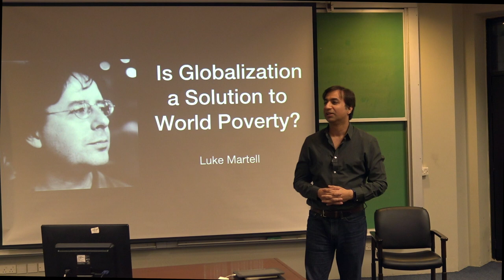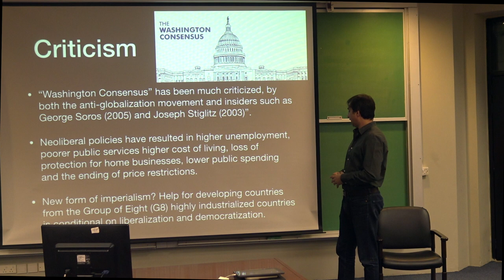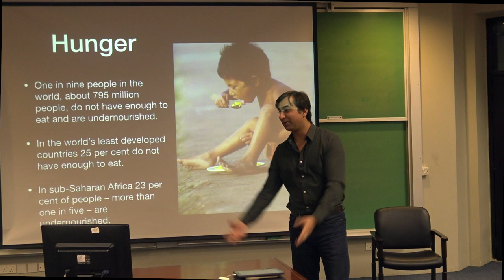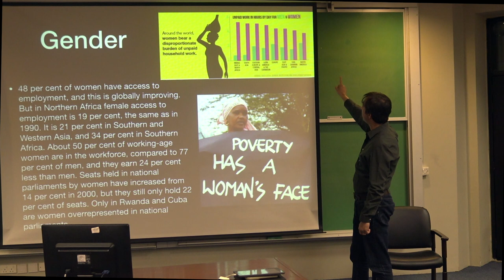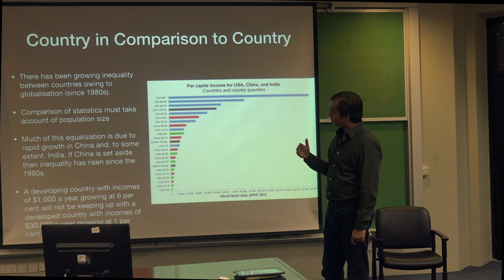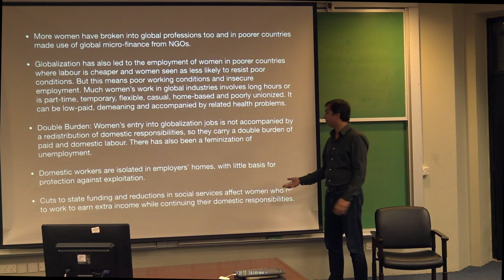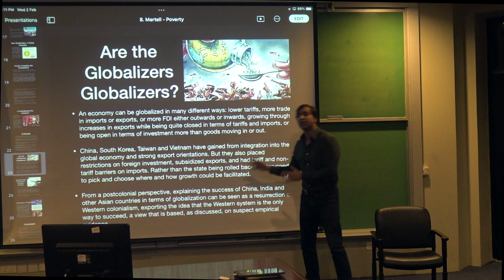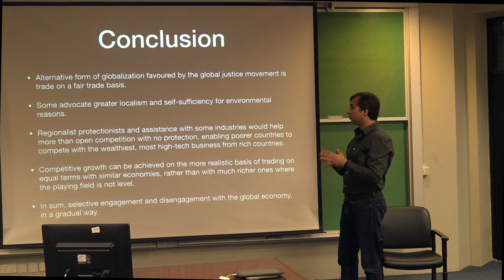8. Luke Martell: Is Globalization a Solution to Global Poverty?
Is globalisation leading to or a hinderance to poverty reduction at a global level. In this lecture we examine some of the data and debate on regarding poverty and inequality in relation to globalisation.

The lecture is based on Luke Martell, “Chapter 8: Global Inequality: Is Globalization a Solution to Global Poverty” in The Sociology of Globalization, Polity Press, 2015.

PS. some of the data is now many years out of date. Nonetheless it helps us understand the main trends and debates with respect to globalisation and poverty / inequality.